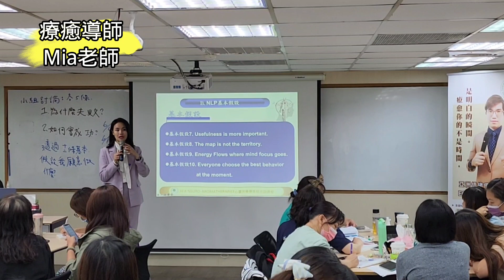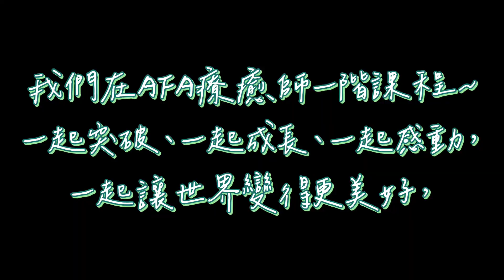🍀讀懂人心療癒人心的心靈療癒師國際認證課程(25期活動紀錄)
AFA心靈療癒師25期兩天課程在台灣完美結訓囉~
心靈療癒師是整合了心靈療癒、芳香療法、催眠療法、人類行為模式學、全球知名的NLP神經語言學的專業知識與療癒手法來幫助顧客創造全新的世界觀，協助顧客提升心靈能量，透過療程手法讓顧客有更佳的身心靈狀態。

許多學員回饋學習到高維度高能量高情商的人生後，家庭關係變好、本業收入提升、人際關係變好、運氣變好...等超棒改變，期許大家跟著我們讓世界變得更加美好。
🍀背景音樂為AFA校歌

AFA在推動的是情感預防醫學，期許每個人是自己與家庭的療癒師。
AFA國際證照授權有-心靈療癒師、國際芳療師、催眠治療師等美國、英國國際證照。
如果你對於了解人性、掌握人性、駕馭人性感興趣者歡迎加入我們療癒師行列。